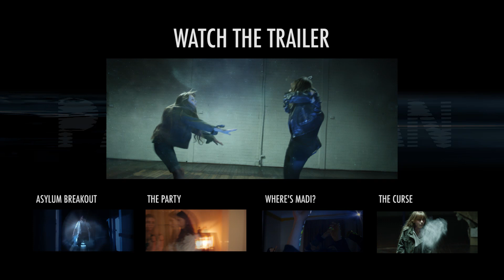PANDORIAN (4/5) Film Clip - KIRA USES THE MUSICBOX (HD)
In a dark urban fantasy world, two young sisters must battle against time to survive the growing curse surrounding an mp3 player, and escape the underground forces that pursue it.

2014. Duration 20mins

Written, Directed & Edited by HARRISON WOODHEAD
Produced by YINGNA LU

Starring SOPHIE LUCK, COLA SAYCOCIE, ISABELLA WOODHEAD, ANDY TRIEU
Director of Photography NINO TAMBURRI
VFX Supervisor TYSON DONNELLY
Original Music by BRIAN CACHIA
Sound Designer SASHA ZASTAVNIKOVIC
Production Designer KAZIA ROACH
Edited by STEVE ANTHOPOULOS & HARRISON WOODHEAD
Fight Director KYLE ROWLING
Executive Producers WILLIAM SHRUBB, ANNETTE HUGHES & CLOUDSTREET CONSULTING PTY LTD